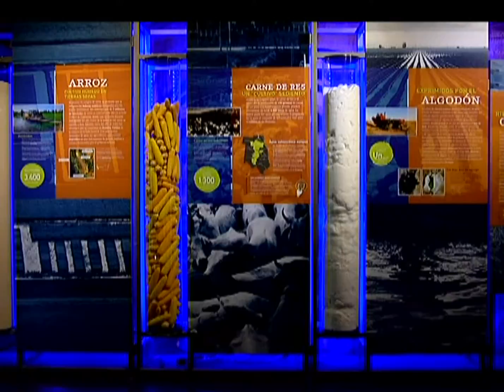El Parque Explora estrena Agua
Se trata de una nueva exposición que tendrá un recorrido por ocho espacios diferentes. Estará vigente hasta el mes de octubre.